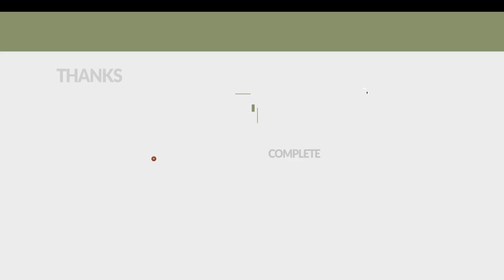Covid Booster Shot Explained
In this video, I will explain what happens to you when you get a covid booster shot by showing you my own experience and interviewing the RN for a few moments.

I got the Pfizer Covid booster shot.  I had no side effects at all.

Watch the video to see what happened.